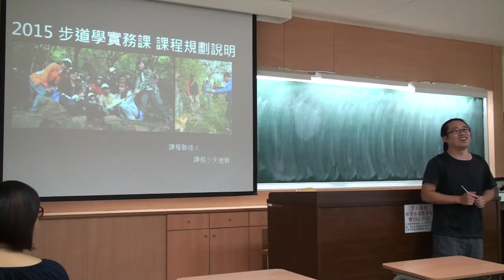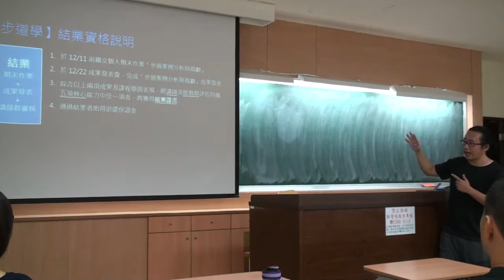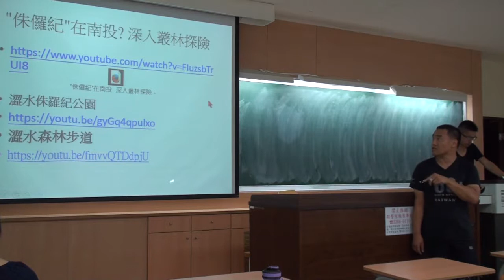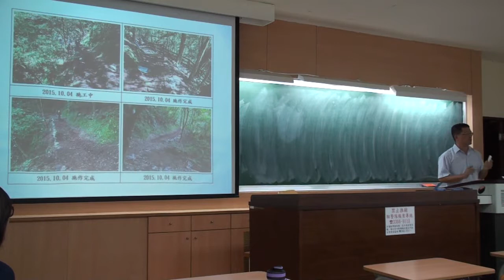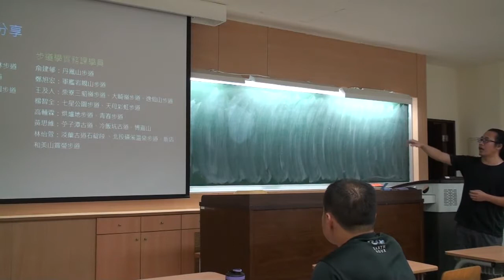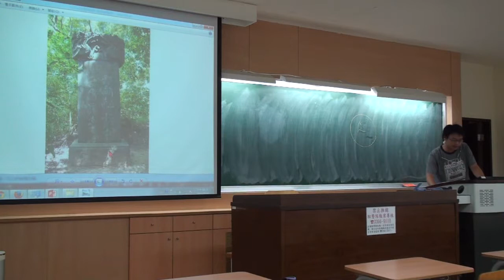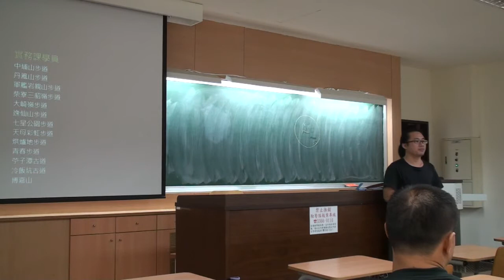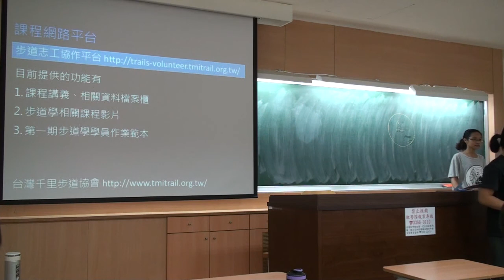【步道學實務課】課程規劃說明及認養步道介紹